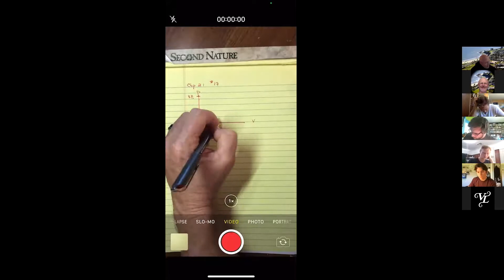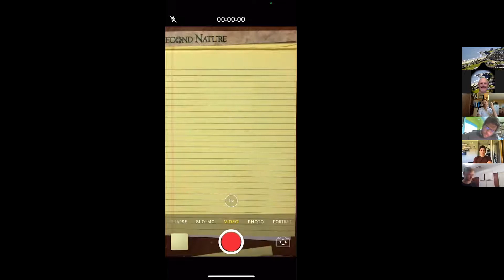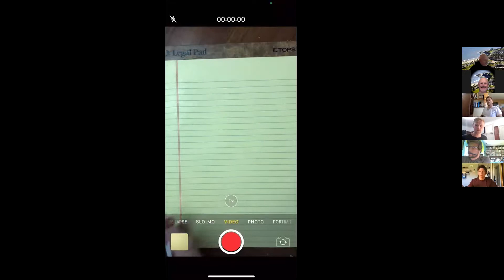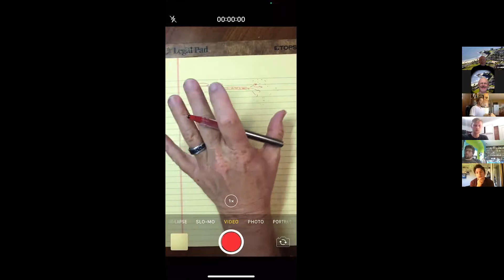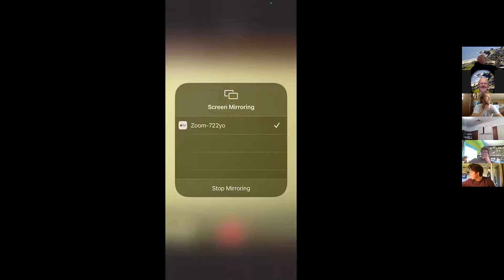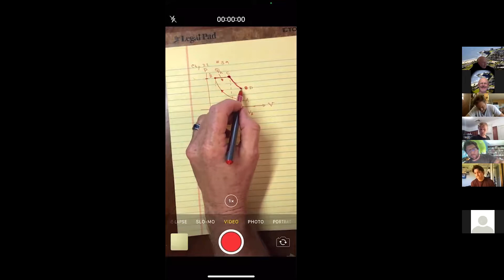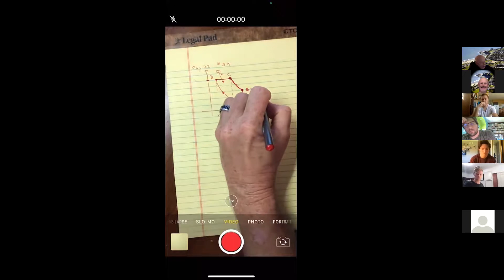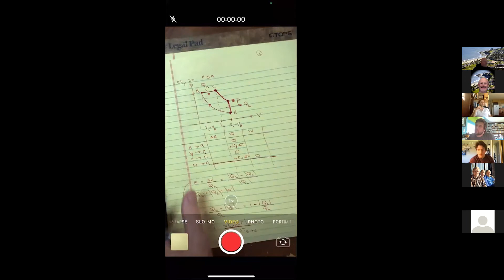Friday Zoom Help Feb 26 part 2 of 3